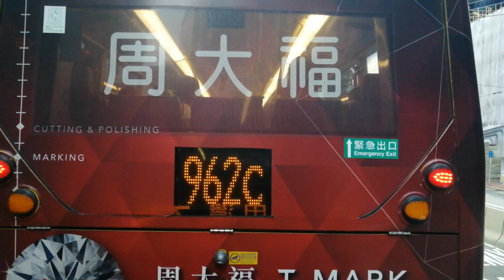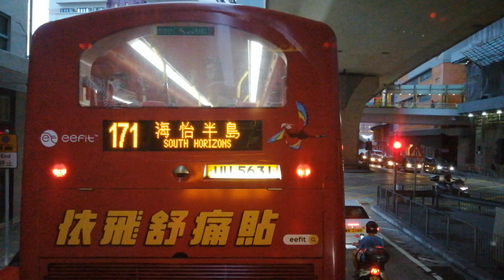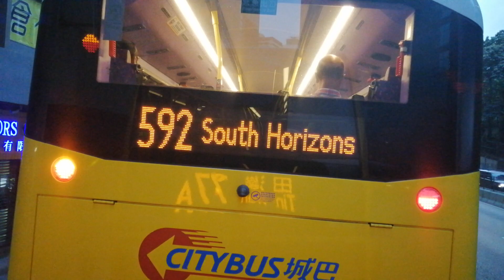城巴77A線普通速行車片段